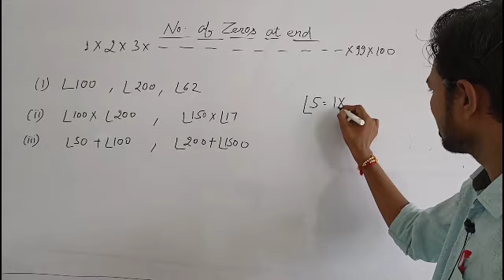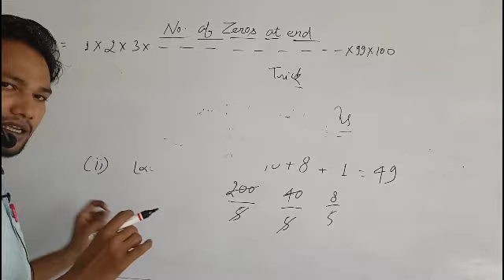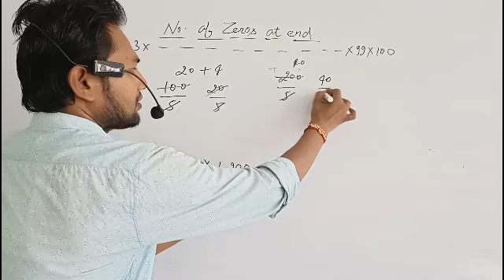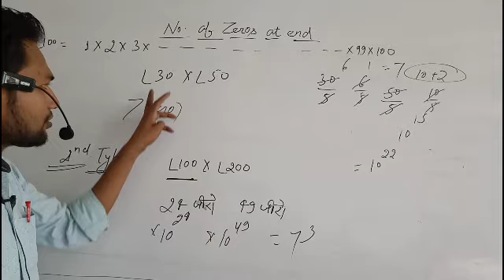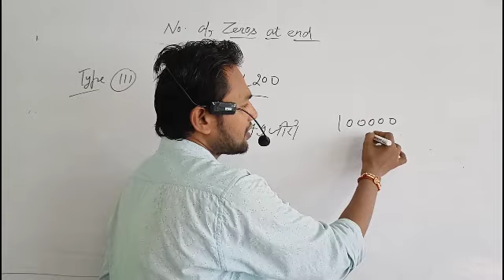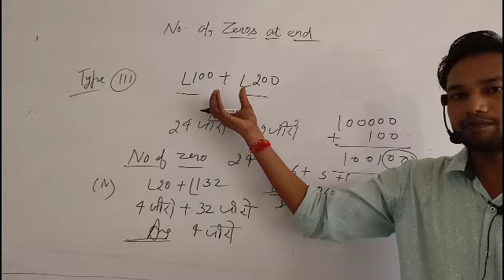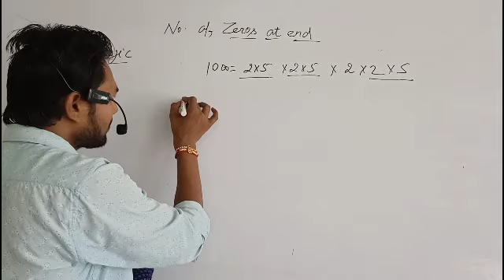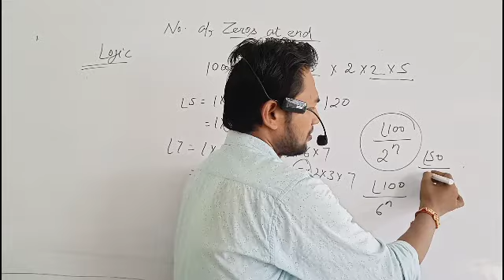number of zeros in factorial | trick video | NDA, SSC and competitive exam - jeetu sir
number of zeros in factorial
factorial me zero ki sankhya gyat krna
factorial me kitne zero hoge
if we multiply one to hundred then number of zeros
1*2*3*4*. *100
L100
L100 + L200
L100 * L200
trick to find no. of zero in multiplication
trick to find number of zeros in factorial